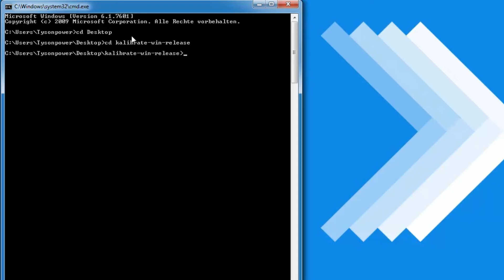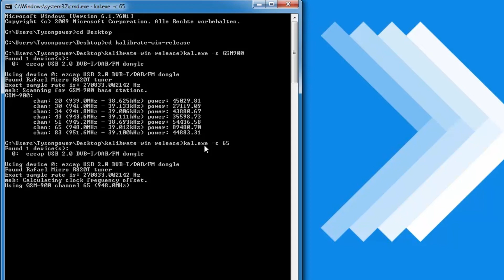Abweichung des SDR beheben - Tutorial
► Musik

Intro: Circle of Alchemists - Drop That

Outro: Circle of Alchemists - Moving On